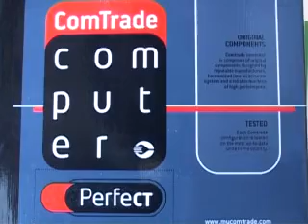ComTrade Perfect 6100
Ljubitelje AMD-a u našoj zemlji početkom godine je prvi obradovao ComTrade predstavivši premijerno računar baziran na platformi Spider. U međuvremenu svoju ponudu je proširio još jednim sistemom koji u sebi sadrži AMD Phenom procesor, a namenjen je najzahtevnijem segmentu korisnika -- ljibiteljima računarskih igara. ComTrade Perfect 6100 predstavlja uspešan spoj vrhunskih performansi, najnovije tehnologije i pristupačne cene koja širokom krugu kupaca pruža mogućnost uživanja u brzini. Srce sistema čini AMD-ov inovativni četvorojezgreni procesor Phenom 9550.